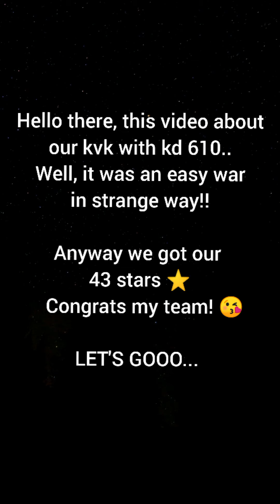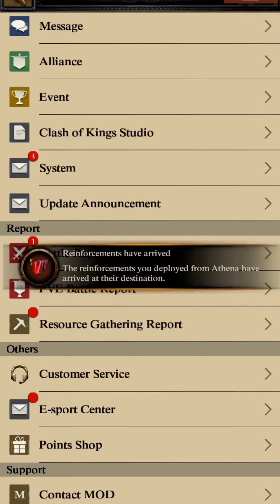Clash Of Kings /kvk 1335 VS 610.. WIN 43 stars⭐✌️💪..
such a whore music